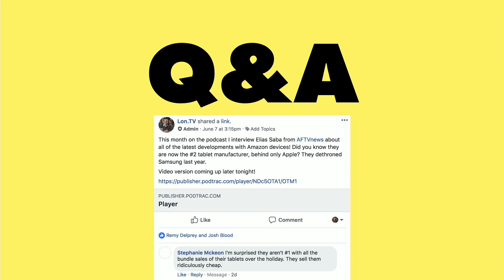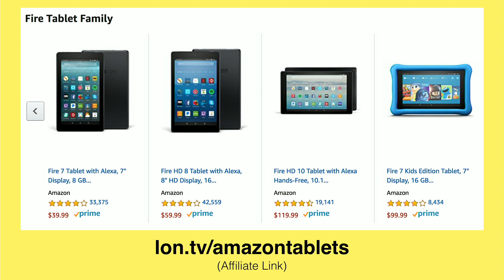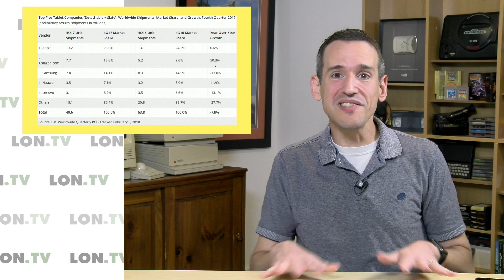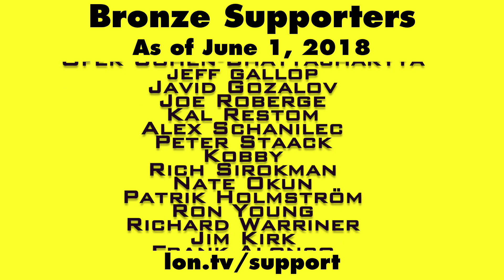Amazon's Tablet Market Share up 50%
In this video, Lon discusses Amazon's current tablet market share and why they are the #2 supplier of tablets in the world. This video is a snippet from my Weekly Wrap-up video that you can find for in-depth tech reviews and commentary!